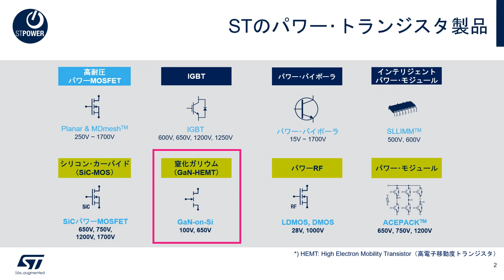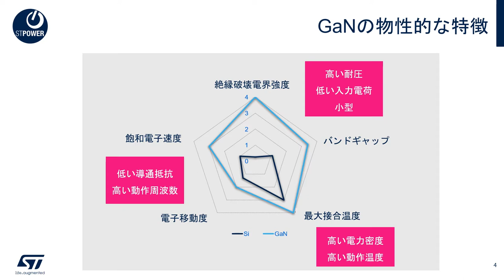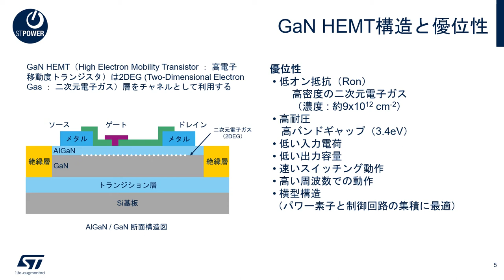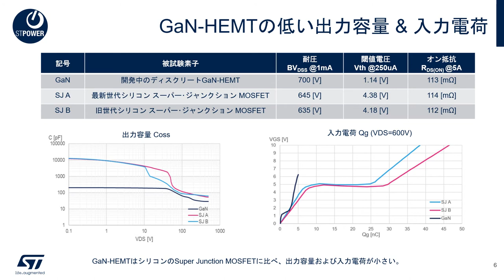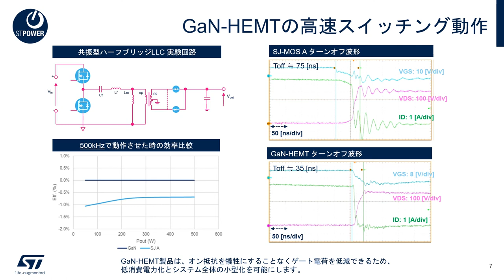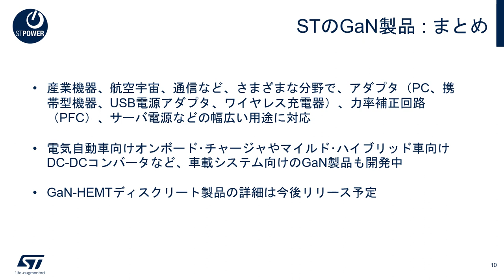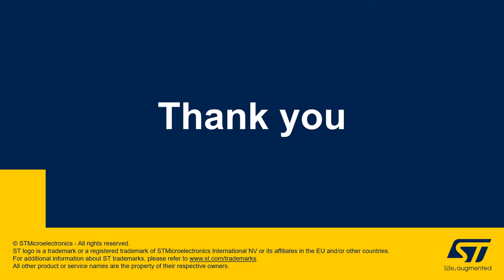効率を大幅向上！GaN-HEMT高電子移動度トランジスタ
STマイクロエレクトロニクスのGaN（窒化ガリウム）を使用したGaN-HEMT（高電子移動度トランジスタ）は、低い導通抵抗、入力電荷、および出力容量が特徴で、500kHzなどの高い周波数で動作する電力変換アプリケーションに最適です。この動画では、電源効率を大幅に向上させるGaN-HEMT、ならびにゲート･ドライバとGaNパワー･トランジスタを集積した650V耐圧のシステム･イン･パッケージ「MasterGaN™」について解説しています。ぜひご覧ください。